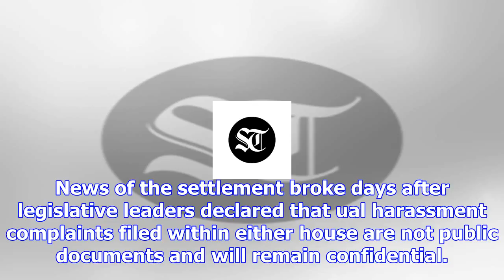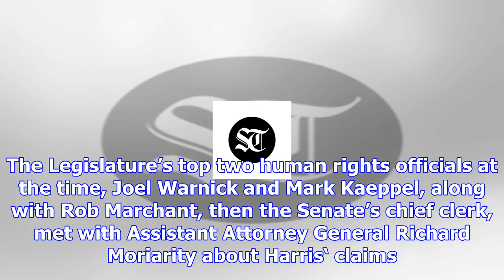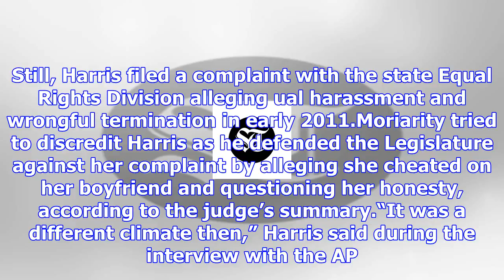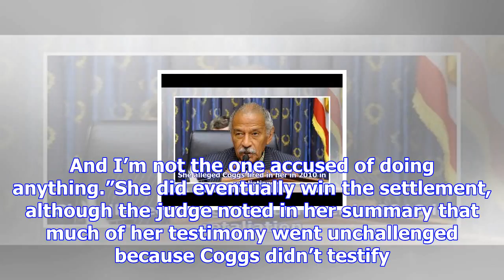Wisconsin state senator’s accuser torn on complaint release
MADISON, Wis. (AP) - A former legislative aide who accused then-state Sen. Spencer Coggs of ual hara...